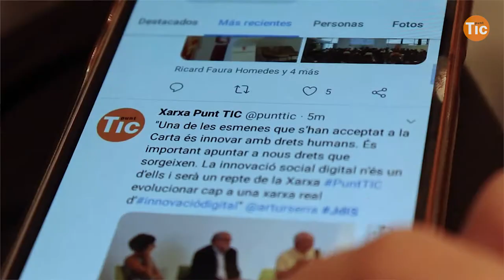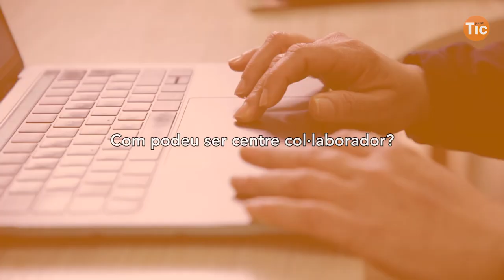Què és l'ACTIC i per a què serveix?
L'ACTIC és el Certificat de Competències Digitals que acredita que una persona té uns nivells concrets de competències en l'àmbit digital. Aquestes competències són de tres tipus de nivells: bàsiques o nivell 1, intermitges o nivell 2 i avançades o nivell 3.

Parlem amb Joana Barbany, Directora General de Societat Digital de la Generalitat de Catalunya i amb David Monforte Meyer, Gestor de continguts de l'ACTIC